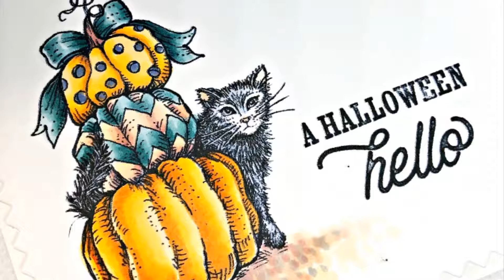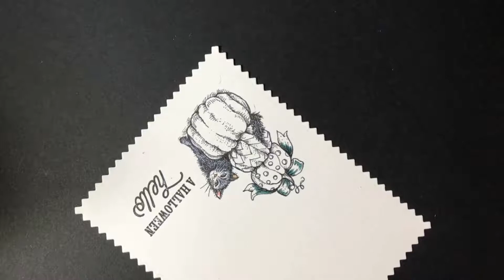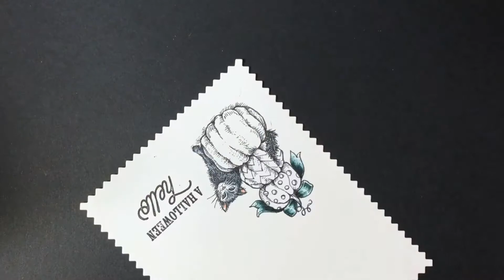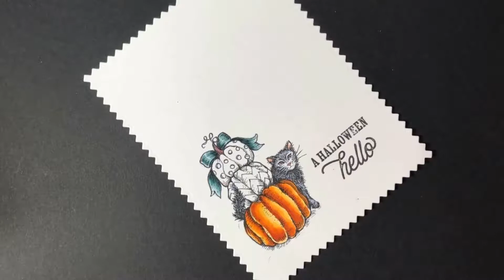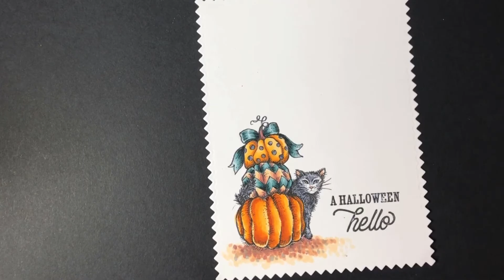Copic Marker Coloring - Boo Cat and Pumpkins by Power Poppy